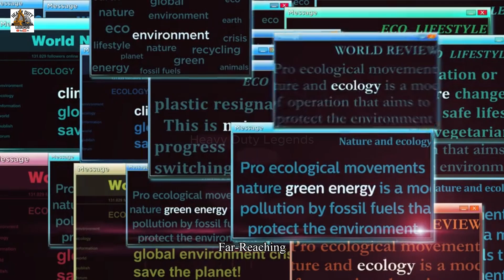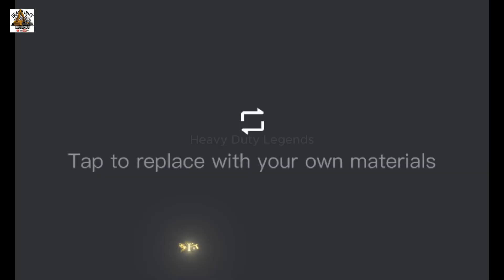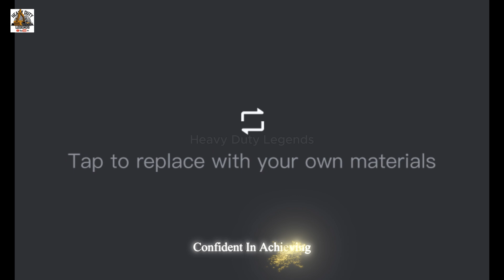China's MOST AMBITIOUS Bridge Project Stuns the World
Discover the Legendary Bridge Construction Project in Guizhou, China – where thousands of tons of concrete are lifted to mountain peaks, overcoming extreme terrain. This video unveils cutting-edge technology, advanced concrete transportation solutions, and groundbreaking engineering techniques used to build a record-breaking bridge standing 625m tall and stretching 1.4km long. The project not only enhances transportation infrastructure but also unlocks new opportunities for tourism and local economic growth. Watch now to explore China’s mastery of nature and revolutionary construction technology!